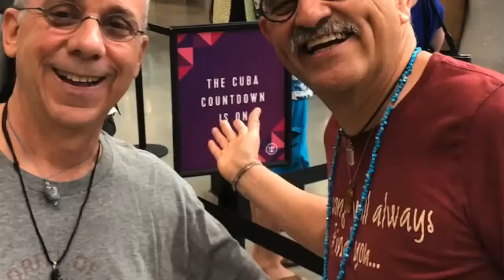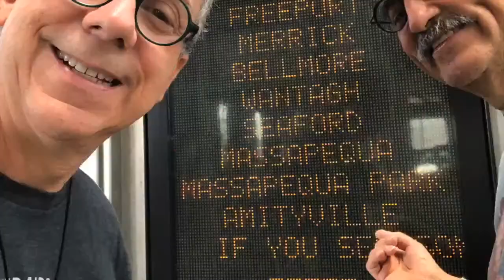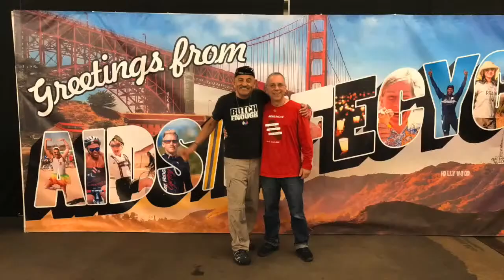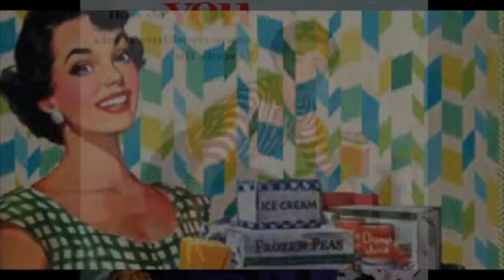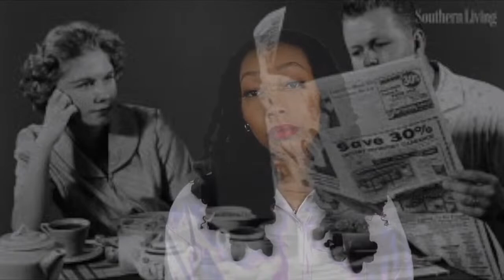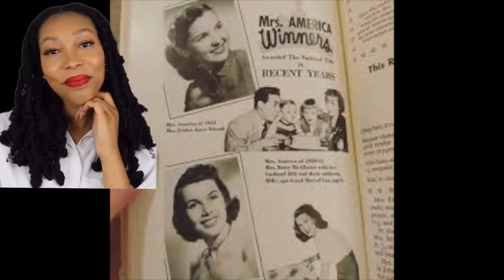Seth Eric Cutler LiveStream Love Songs from the KOST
It's February, that means it is time for me to pull out all my love songs and love videos.  Valentine video and a few other love song videos will be included along with live my performance.